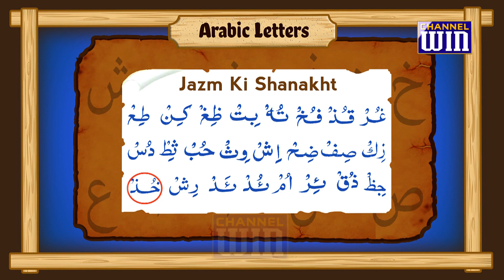Learn to Read || Qur'an Episode 23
Host: Sister Roohi Bano Sayed